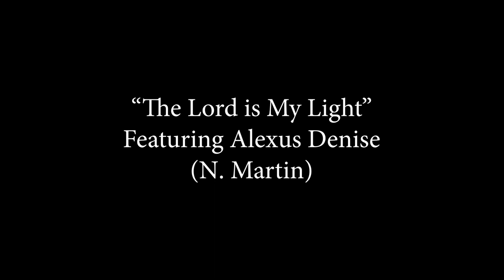Nate Martin & SIGN | King Of The Wild (FULL CONCERT)